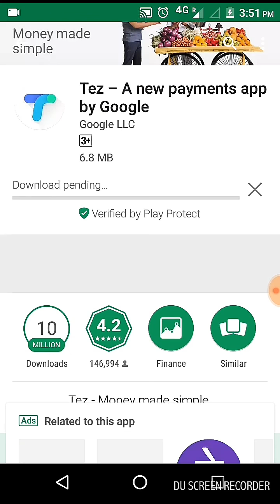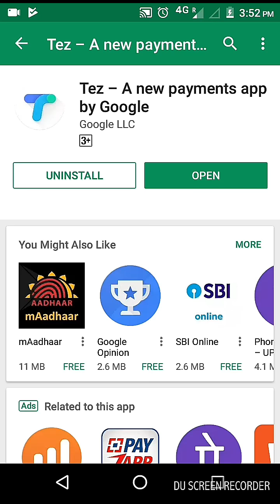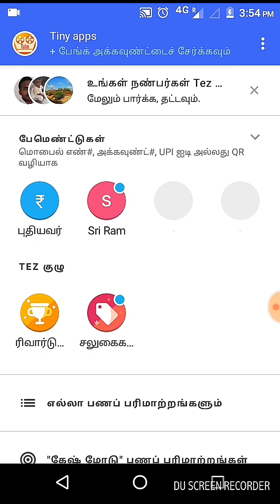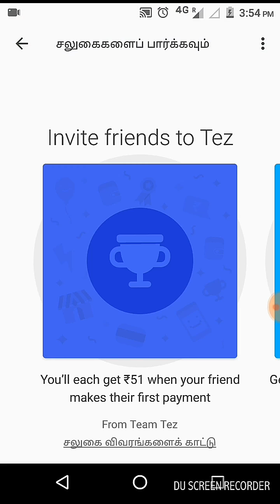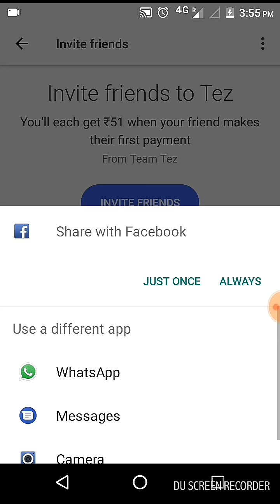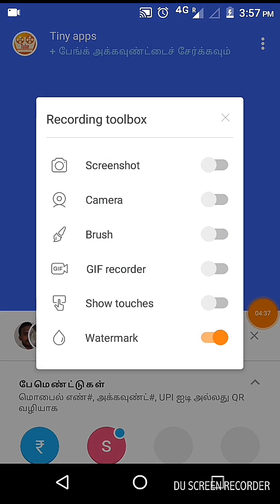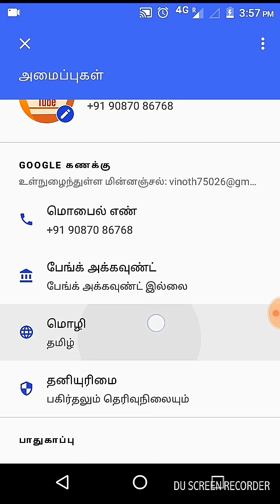How to make money from Google Tez App. Up to Rs.9000